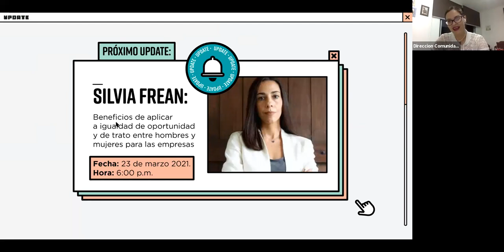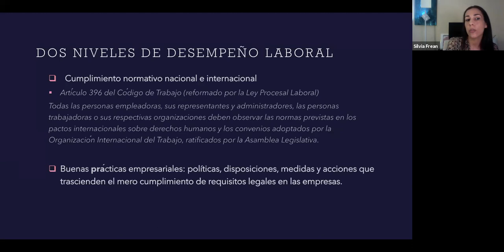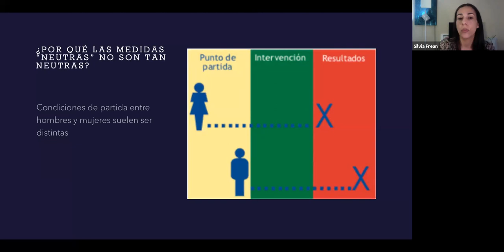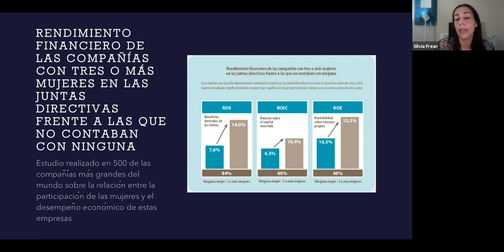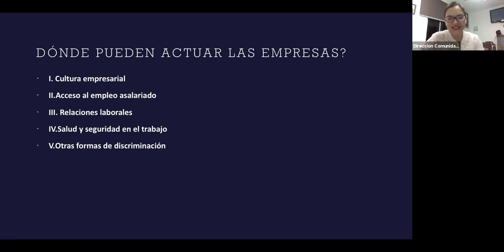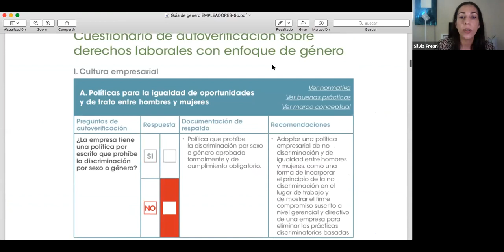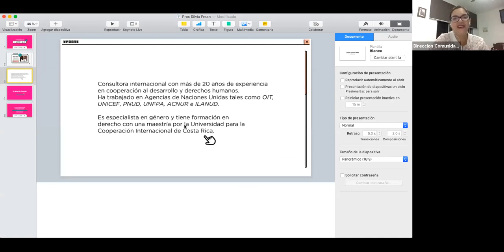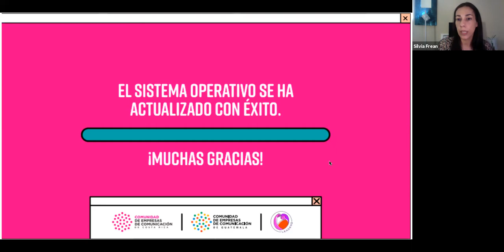Charla #4 " Beneficios de aplicar la igualdad de oportunidad y de trato entre hombres y mujeres.